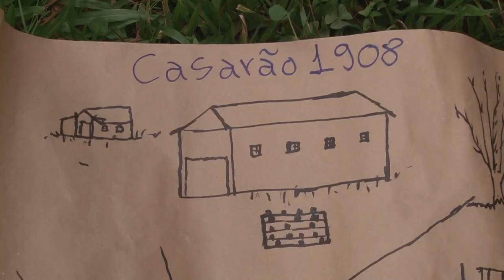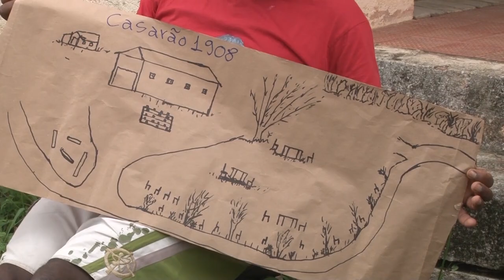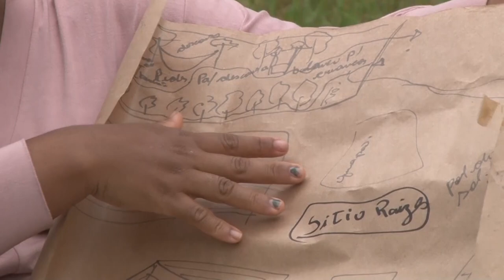Turismo rural: Morro de Amores deve incluir uma rota orgânica ao roteiro turístico- Rio Grande Rural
Em Morro Redondo, município da zona sul do RS, desde 2015, o roteiro turpistico “Morro DE Amores” oferece descanso e encanta seus visitantes com as belezas da região. Agora, famílias do município estão em fase de planejamento para compor uma rota orgânica ao roteiro turístico, agregando agricultura familiar, produção orgânica e cultura local.